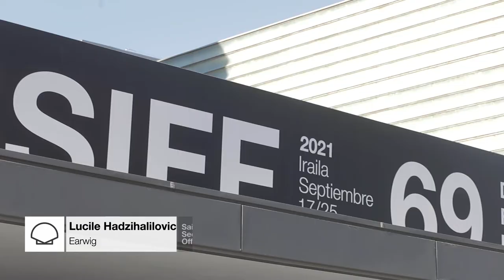Entrevista a Lucile Hadzihalilovic ''EARWIG'' (S.O) - 2021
Lucile Hadzihalilovic-i elkarrizketa ''EARWIG'' (S.O) - 2021
Interview to Lucile Hadzihalilovic ''EARWIG'' (O.S) - 2021